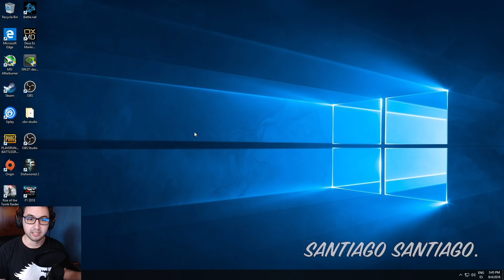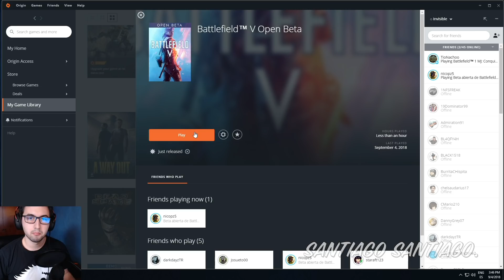[FIXED]Cannot access to Battlefield V / 5 Open Beta for now - English / Español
- UPDATE: The game now works, the game updated and I was finally able to get into the game, videos tomorrow if it still works :)
Español en 01:49

Once this is fixed I will start making videos about it, wish me luck ;)

Una vez que esto esté solucionado voy a empezar a hacer videos, deseenme suerte;)